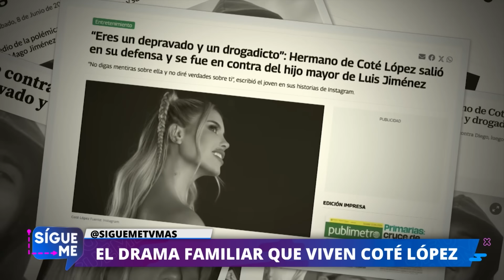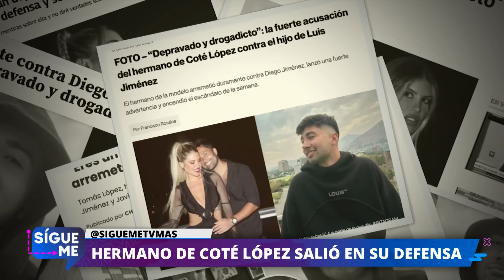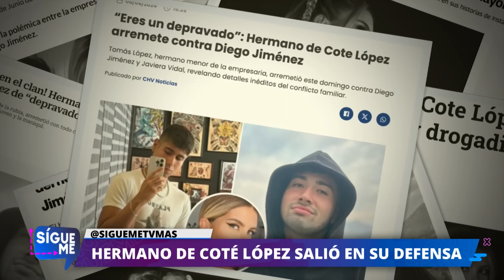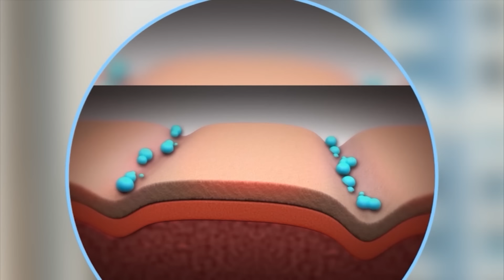Sígueme | 10 de Junio de 2024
¡Kaminski no pierde nada! Al parecer fue sacado de su programa y estaría en conversaciones para un proyecto televisivo junto a Camila Andrade. Además, comentamos los nuevos antecedentes del drama familiar que viven Coté López y Mago Jiménez. Por otro lado, José Antonio Neme reveló grandes detalles del Festival de Viña ¿Será que llega Tonka a la Quinta Vergara?
Entérate aquí de todos los detalles y no te pierdas Sígueme, lunes a viernes desde las 18:30 hrs. solo por TVMAS.